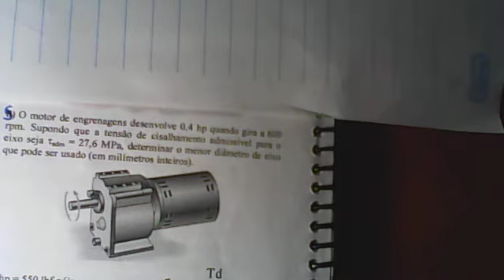cálculo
Torsor Tensão momento de inercia polar